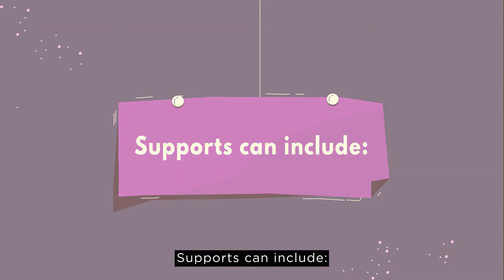The NDIS and Gender: Your Right to Supports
A video about the gender disparity in the National Disability Insurance Scheme (NDIS), why it is important that women, girls, feminine identifying and non-binary people with disability apply, and what supports the NDIS can fund.